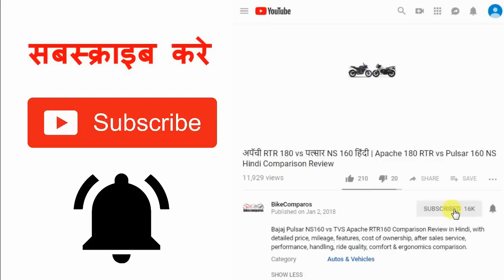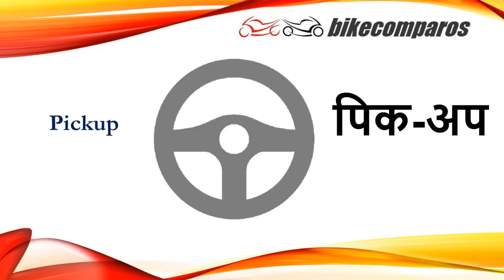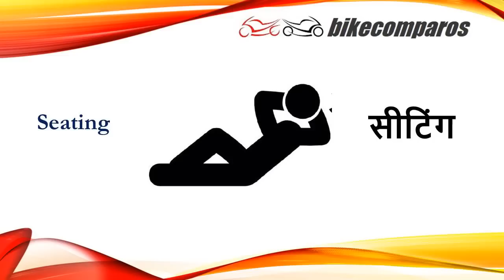इंटरसेप्टर 650 की १० खूबियां, गुण, फायदे Interceptor 650 Advantages, Benefits Hindi Review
What are the Top 10 reasons to buy Royal Enfield Interceptor 650? What are its biggest advantages? What are its best benefits? Explained in great detail in Hindi.